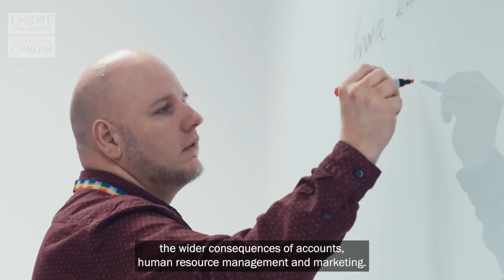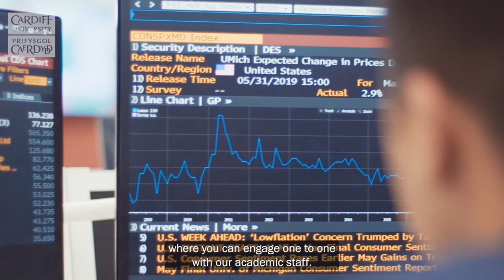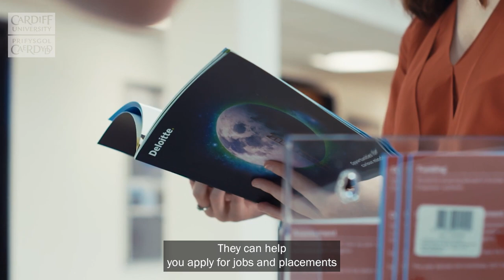Studying business management at Cardiff University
Our Director of Undergraduate Business Management Programmes, Professor Tom Entwistle, talks about the broad scope of our business management degree and why you should choose to study with us.

He also speaks about the experience, support, and skills we can offer you at Cardiff University.

0:00 Introduction
0:31 Why choose to study business management at Cardiff University
3:46 What’s it like to be a student with us?
4:38 Societies and sports
4:53 Careers and placements
5.53 Opportunities to learn a language
6:02 Study, work or volunteer abroad opportunities